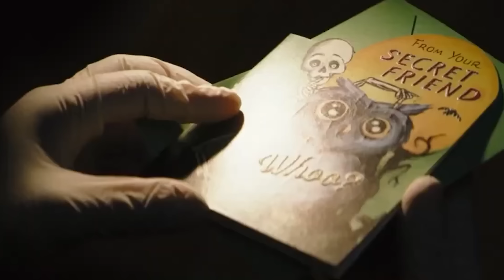Nirvana - Something in the Way | The Batman Soundtrack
Song: Nirvana - Something in the Way
Plays in The Batman 2022 Movie